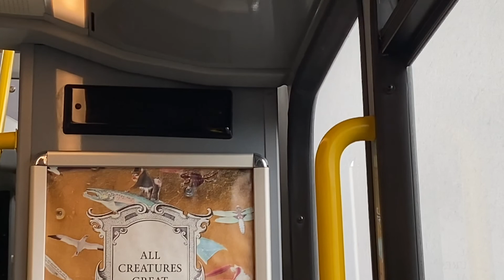Killiney Hill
My favorite video on my channel

Socials: (Instagram)
Gene Paul: sw3dishf9sh / gene_paul_
Earl: earl_houghton06
Nathan: nathanthompsonnnnn
Andy: andydunne06
Paul: paulcabaces
Aaron M: aaron_martians_7097

Socials: (Snapchat) (same order)
gene.paull
earlhoughton
nthompsonnn_n
adunne897
paulus_019 / paulcabaces
aaron_martian

Socials: (Twitch)
Gene Paul: sw8dishf9sh